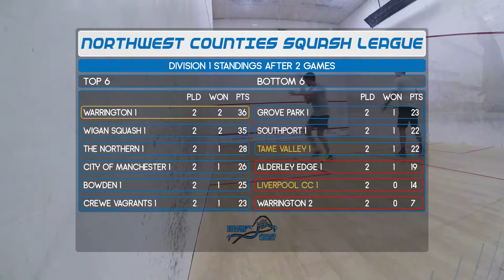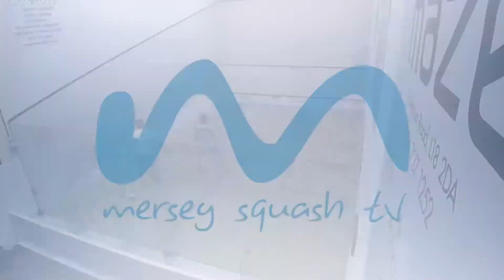Stuart MacGregor Vs Lewis Doughty - 26/09/2017 (NWCSL Division 1)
Stuart MacGregor (LCC) Vs Lewis Doughty (Tame Valley)